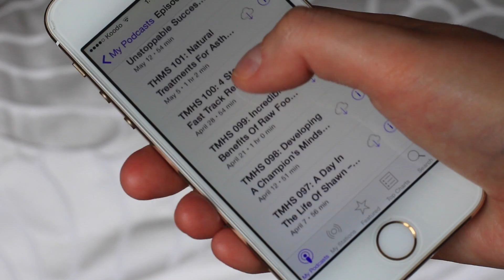Morning Routine Summer Edition 2015: How To Be Happy + Giveaway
One winner will receive the three pieces in my jewelry collection. The giveaway will end in 3 weeks from the time this video is posted, which will be July 9th 2015. The winner will be announced on twitter, instagram, and in the comments of this video. I will contact you and then will ask for your email so I can get your address details and mail you your prize.

Are you a youtuber who wants to connect with brands and create sponsorship opportunities?